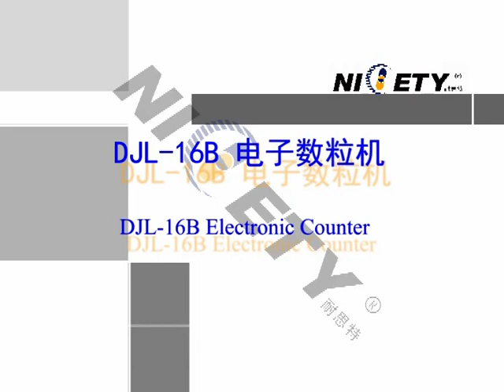Soft Gel counting and filling in the glass/ plastic bottle packing line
Automatic electronic  high accuracy tablet  capsule  pill  granulation Counting pharmaceutical machinery Counter Machine

1)Warranty: 12 month
2)Spare Parts: Free spare circuit board
3)Listed enterprise, securities No: 817060
4)Patents:  50+ national patents
5)CE,ISO certification available
6)Compliant with GMP, FDA Standard
7)FAT,SAT,4Q available.

WORKING PRINCIPLE :

Automatic electronic counting machine. New generation to pharmaceuticals, heal care industries large batch production.
  A linear vibrating feeder system is used in almost  DJL counting machines.The tablets/capsules are separated and transported by multi-channel vibrating plates. By this system it is even possible to separate products with a different shape or which tend to stack. After separation gravity takes over and the products fall into detection channels where each product is detected individually.  Containers are transported by conveyor and stopped on the filling station by blocking device to wait filling process.

MAIN FEATURES :

1. Wide applicability, used for tablets (including abnormal tablets), capsules, gels (including abnormal gels, transparent gels and opaque gels) pills and most solid granules.
2. 48 tunnels vibration feeding, special patent filling part, feeding evenly, no breakage of  the material
3. Anti-dust, using our own original high anti-dust sensor technology, the machine works accurately with good stability in heavy dust conditions.
4. Count accurate: photoelectric sensor automatic counting and bottling error is less than the national standard
5. Hopper mouth of the special structure, to prevent the materials jam, small mouth bottle can quickly bottling.（Optional）
6. High-degree of automatic, no bottle will not count and fill. Automatically remove bottles of filling abnormalities and a certain size broken tablets. Self-diagnose errors and stop working to make alarm at errors.
7. Supporting functions: lack of bottle of photoelectric sensor automatically detection, automatically stop
8. Easy to operate: Using intelligent design, in Chinese or Chinese-English menu, various operation parameters according to the need to set, can store 10 groups set parameters,in order to use
9. Easy to Maintenance, workers can work with simple training, easy to remove、clean、change parts, and no need tools
10. Sealing dust proof, with dust-remove box, reduce dust pollution.